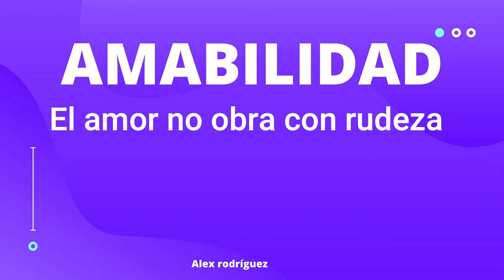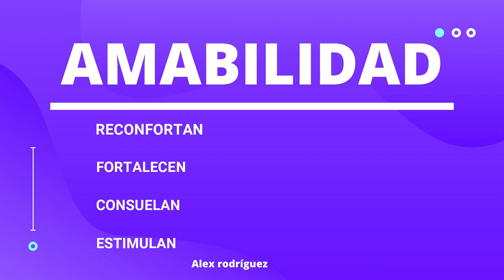Alex Rodiriguez. Conferencista Catolico. Cualidades para fortalecer las relaciones familiares.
Segundo video de la serie. Tema: Amabilidad